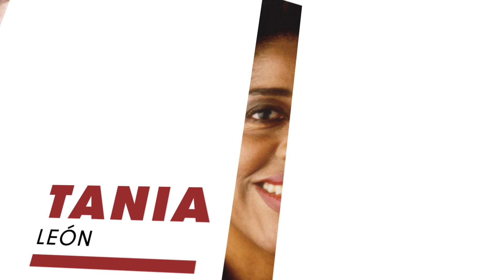Project 19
Jaap van Zweden and the New York Philharmonic mark the centennial of the ratification of the 19th Amendment, granting equal voting rights to women, by commissioning works by 19 women. The multi-season initiative will launch with three consecutive weeks in February 2020, each featuring a World Premiere complemented by collaborations with partners across the city.